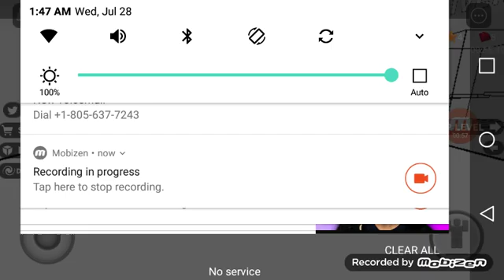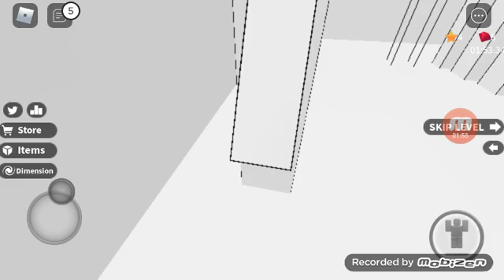dream could neva part 2